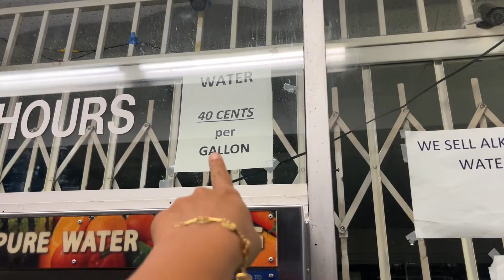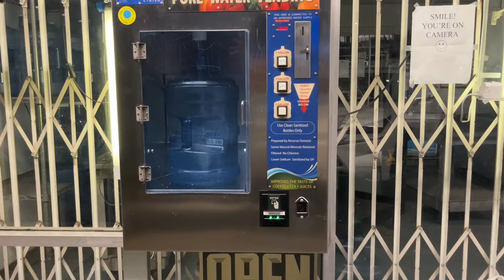នៅអាមេរិករបររកសុីប្រភេទនេះរកលុយស្រួលហើយមិនសូវហត់ | this kind of business make good money in USA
y